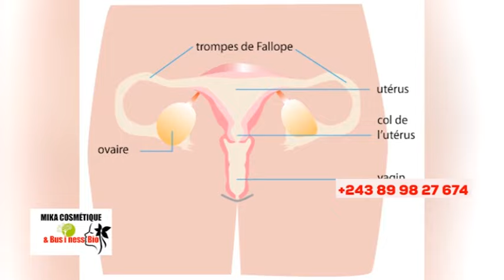🔥WALESSA FÂCHÉ, AFUNDI DÉNIS LESSIE NA TRIBUNAL, ÉGLISE EN DANG£R, EYE GRAVE, BOLANDA VIDÉO !